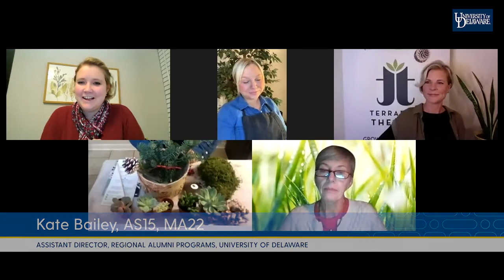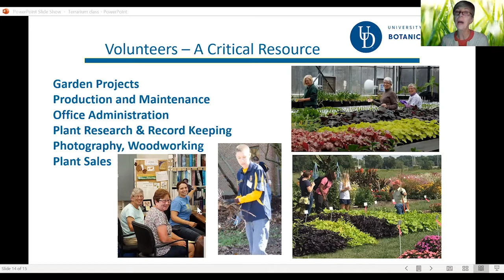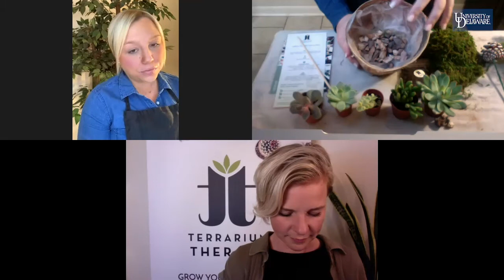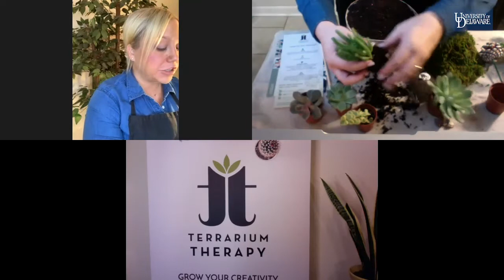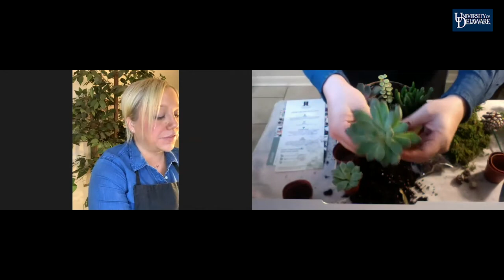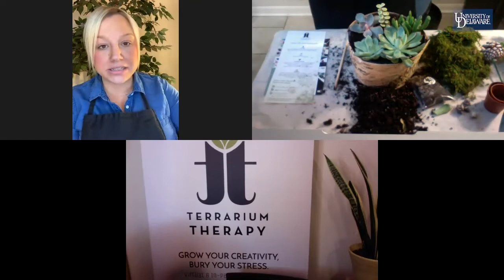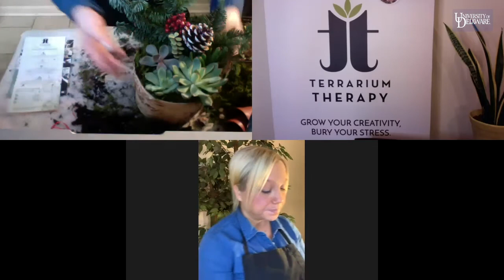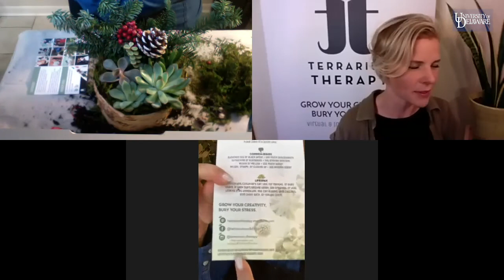Virtual Terrarium Building Workshop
During this virtual therapeutic planting experience for University of Delaware alumni and friends, Dr. Valann Budischak from UD's Botanic Gardens shared tidbits about the outdoor classroom and laboratory, followed by a workshop from Terrarium Therapy on how to create a winter birch succulent planter.